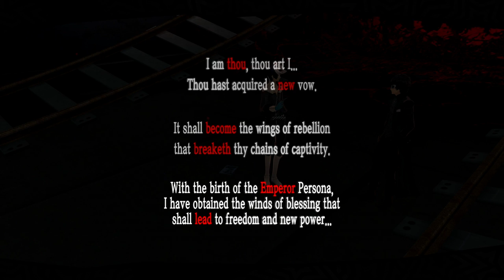Full Yusuke Confidant - Persona 5 Royal